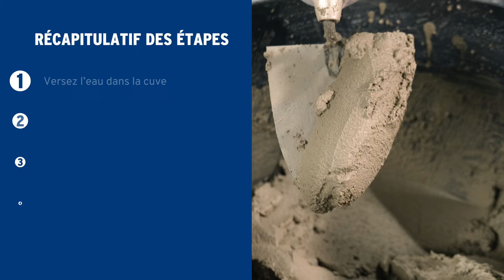Préparer du mortier prêt à l’emploi ? Suivez le guide | GAMMA Belgique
Préparer votre mortier vous-même ? Rien de plus simple avec le mortier de maçonnerie prêt à l’emploi de GAMMA. Cette vidéo vous explique la marche à suivre. Résultat rapide et impeccable garanti ! Découvrez le matériel nécessaire ici et mettez-vous au travail !

Les étapes de la préparation de mortier prêt à l’emploi :

00:00 - Préparer du mortier prêt à l’emploi ? Suivez le guide | GAMMA Belgique

00:15 - Étape 1 – Verser l’eau dans la cuve
Ce mortier se prépare avec 3 parts de mélange prêt à l’emploi et 1 part d’eau. Commencez par verser l’eau dans la cuve, puis ajoutez-y le mortier prêt à l’emploi. Garder une petite quantité d’eau pour détendre le mélange ultérieurement si nécessaire. Une cuve à mortier est une cuve résistante, rigide, où vous pouvez mélanger de nombreux types de mortiers. Vous avez besoin d’une grande quantité de mortier ? Dans ce cas, il sera peut-être plus facile d’utiliser une bétonnière.

00:26 - Étape 2 – Ajouter le mortier prêt à l’emploi
Il existe deux types de mortiers prêts à l’emploi, à savoir le mortier destiné à maçonner des murs et le mortier servant à poser du carrelage ou à créer une dalle de sol. Si vous n’êtes pas sûr du type de mortier à utiliser,  nous vous aidons dans votre choix. Ouvrez le sac de mortier prêt à l’emploi et versez la bonne quantité dans la cuve. Gardez une petite quantité pour rectifier la consistance du mélange si nécessaire.

00:37 - Étape 3 – Malaxer jusqu’à obtenir une masse homogène
Utilisez un malaxeur pour obtenir une masse homogène. Pour obtenir un mélange homogène sans efforts, fixez le malaxeur sur votre perceuse. Malaxez le mortier jusqu’à ce qu’il n’y ait plus de grumeaux. Le mortier est encore trop fluide ? Ajoutez-y progressivement un peu de mortier sec jusqu’à obtenir la consistance voulue.

00:48 - Étape 4 – Ajouter petit à petit le restant d’eau
Au début du tuto, vous avez conservé un peu d’eau en réserve. Si votre mortier est encore trop granuleux, versez-y le restant d’eau pour obtenir un mélange bien lisse. Le mortier doit en effet être bien collant. En ajoutant de l’eau par petites quantités, vous remarquerez que le mélange devient plus consistant et très collant.

⇨ Tout relire à tête reposée ? Surfez sur notre site web ⇨

Voir d’autres vidéos pratiques signées GAMMA ? Nous proposons une nouvelle vidéo étonnante chaque semaine !

Outils nécessaires à la fabrication de mortier prêt à l’emploi :

- Gants, lunettes de sécurité & masque anti-poussières